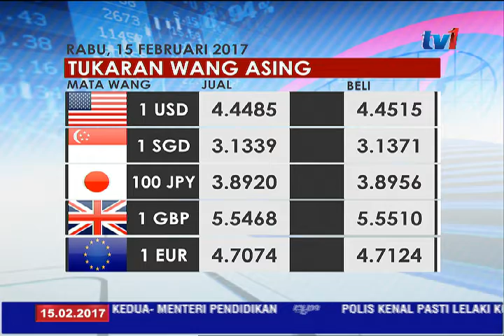MAHB - LAKSANA PENGUBAHSUAIAN LAPANGAN TERBANG TAHUN INI [15 FEB 2017]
Malaysia Airports Holdings Bhd (MAHB) akan
melaksanakan kerja-kerja pengubahsuaian dan
pembesaran semua lapangan terbang kendaliannya di seluruh negara tahun ini.

Pengarah Urusannya Datuk Badlisham Ghazali berkata ini melibatkan kerja-kerja menaik taraf kemudahan termasuk tandas, kawasan tempat letak kereta serta surau sejajar dengan peningkatan bilangan penumpangnya.